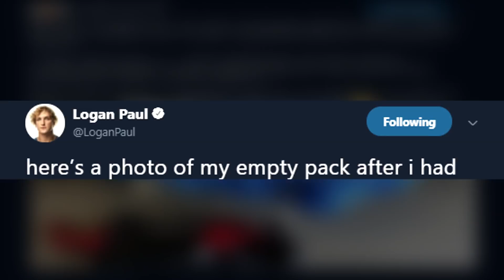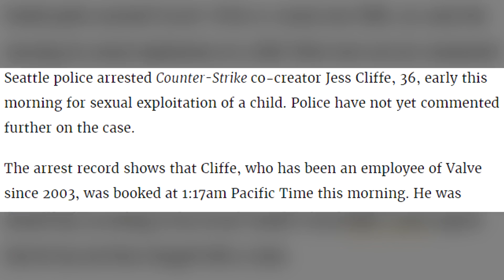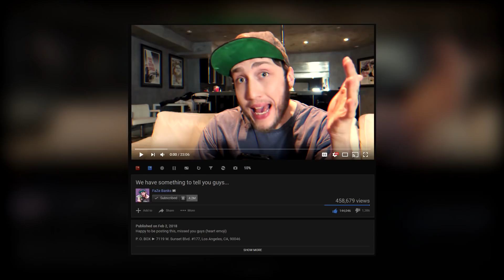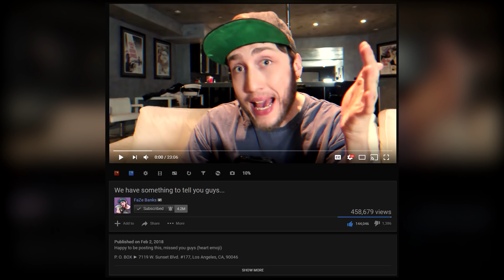Logan Paul ALMOST DIES! DramaAlert FaZe Banks & Alissa Violet BACK, KSI & Joe Weller